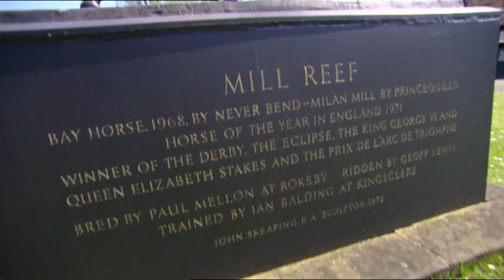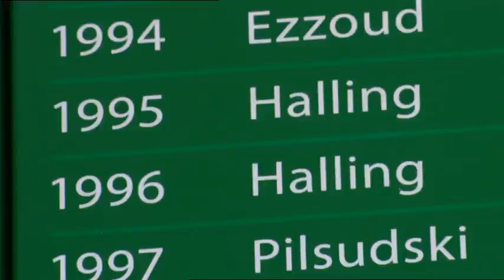BCS TV Presented by the Armchair Jockeys - understanding the Coral-Eclipse